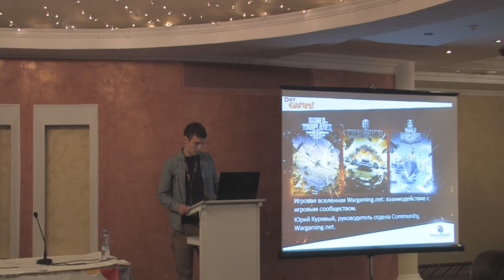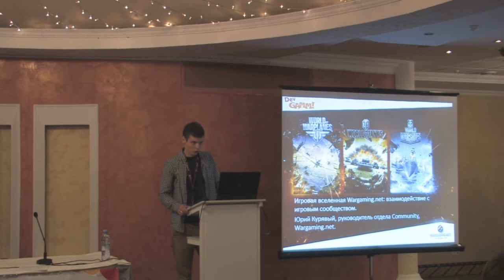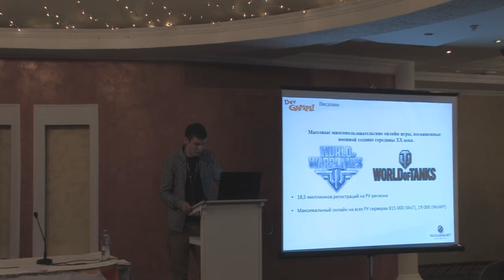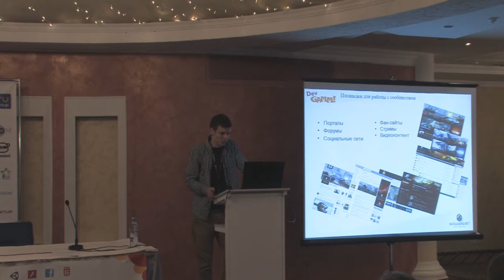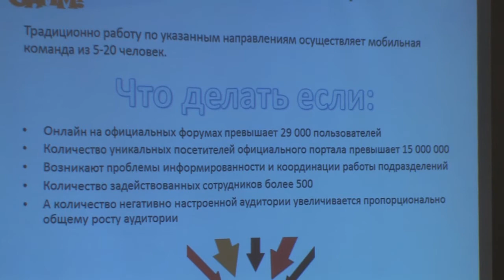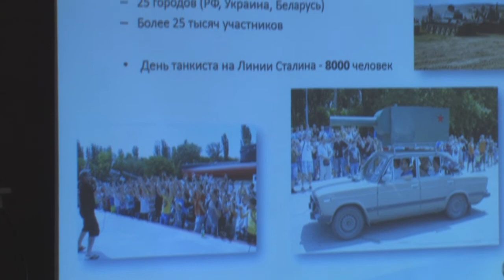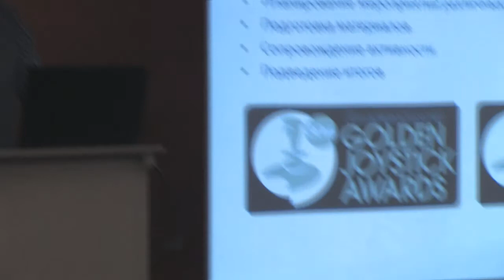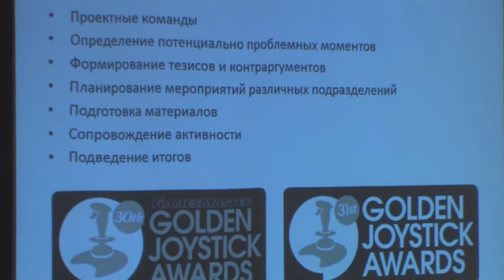Игровая вселенная Wargaming.net: взаимодействие с игровым сообществом (DevGAMM Kyiv 2013)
"Игровая вселенная Wargaming.net: взаимодействие с игровым сообществом"

Юрий Курявый. Родился 15 января 1988 года в г.Минске. Высшее юридическое образование. В Компании wargaming.net c конца 2011 года. Руководитель отдела комьюнити с середины 2013 года.

В докладе речь пойдет о целях и механизмах управления игровым сообществом, методах взаимодействия с аудиторией проектов Wargaming.net.